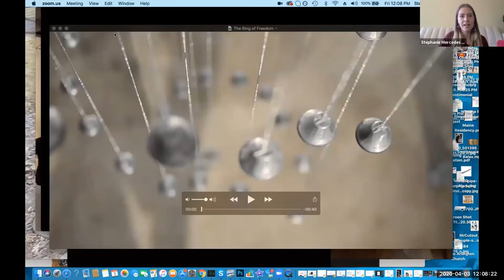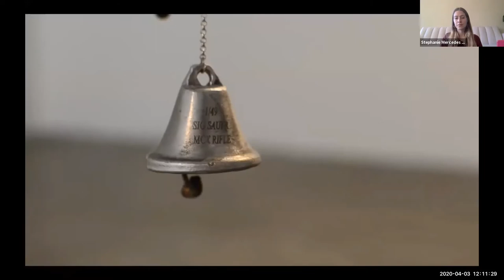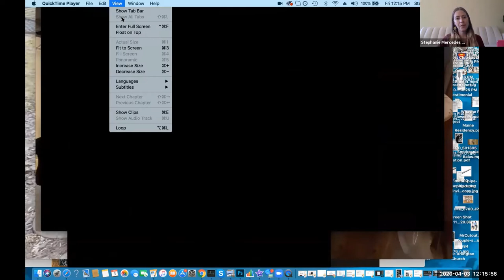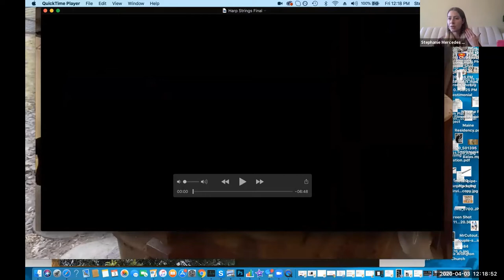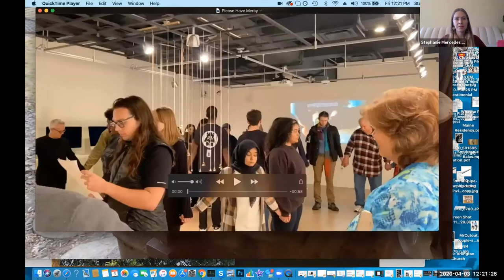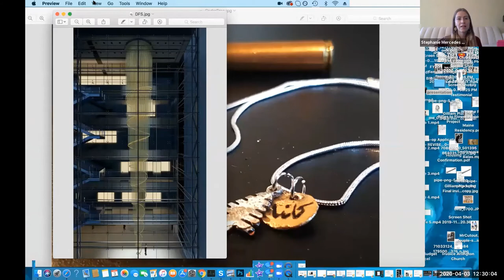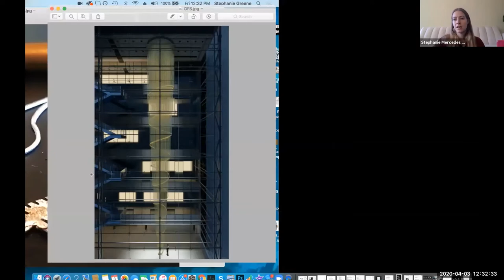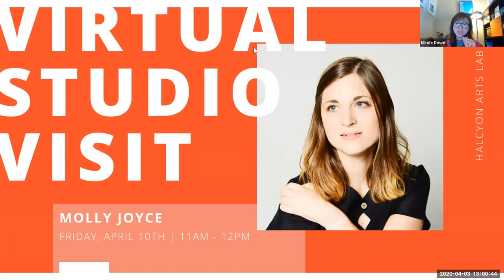Virtual Studio Visit: Mercedes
Cohort 1 Fellow Mercedes joins us for the inaugural virtual studio visit, talking about her work, how she's evolving her practice due to COVID-19 and social distancing, and taking questions from attendees.